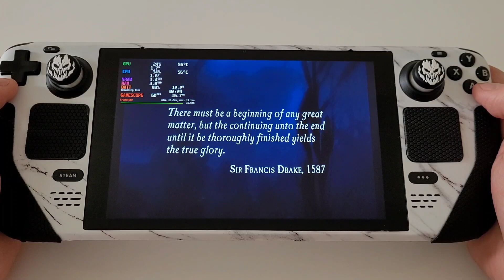Uncharted Drake's Fortune Steam Deck | RPCS3 - PS3 | SteamOS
Uncharted Drake's Fortune Steam Deck Gameplay | RPCS3 - PS3 | SteamOS

Sony, please bring this Trilogy to Steam, ASAP.

Any Questions, please don't hesitate to comment, I will try my best to answer with my very busy schedule.